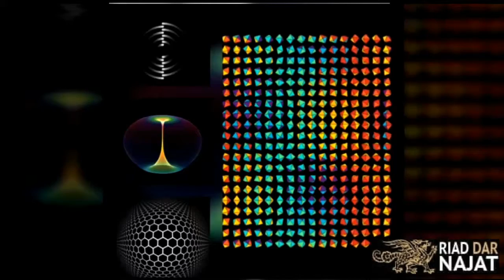TIMES OF INDIA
BY RiadMarrakech